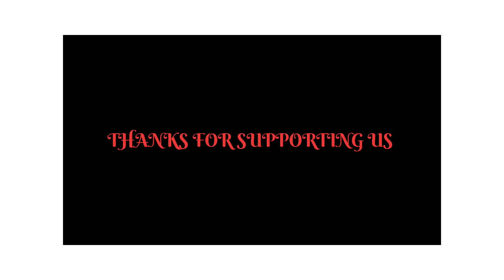GANGSTER (OFFICIAL VIDEO )| KARMA FEAT. KING | DEEP KALSI | M.Y.P | REACTION ON GANGSTER | DANSTAR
SONG : GANGSTER

ARTIST/LYRICIST : KARMA , KING

MIX & MASTER : RYAN SUMMER

PRODUCED BY : DEEP KALSI

SCOOBY I'D

DAN ID'S